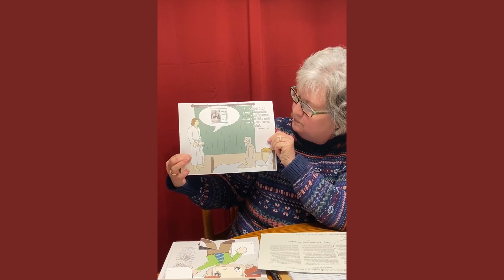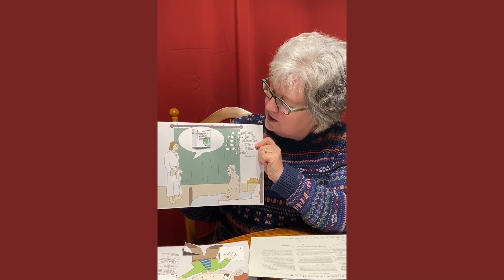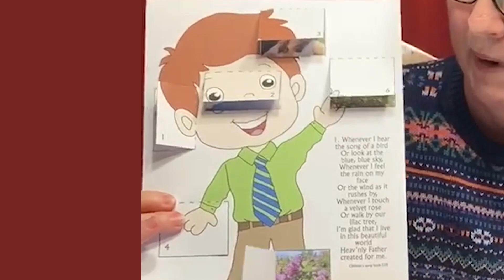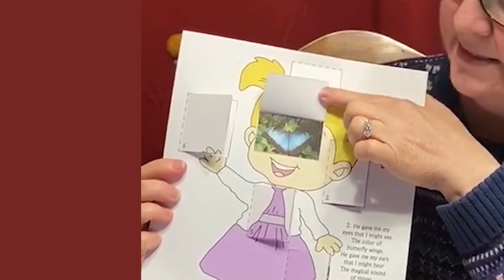Sunbeam Lesson on King Benjamin, Service, and Gratitude (Mosiah 3:3) // Sister Daniels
The Gospel in its pure simplicity. Rediscover the story of King Benjamin, what he learned from the angel, and how we know our Heavenly Father loves us.
Sister Daniels uses free interactive visuals created and shared by The Red Crystal blog